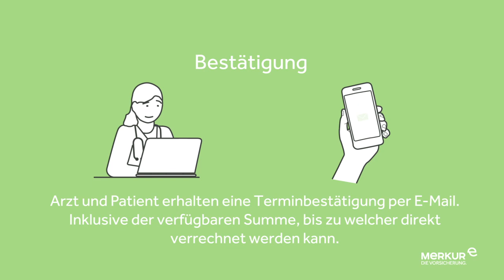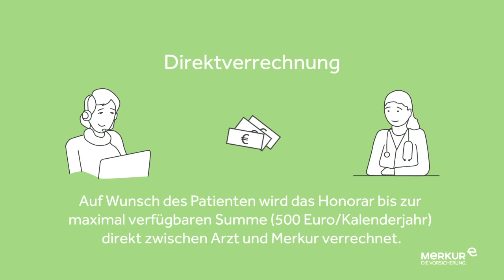Merkur Ambulant Easy